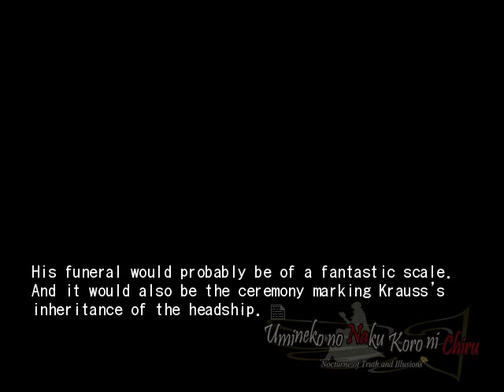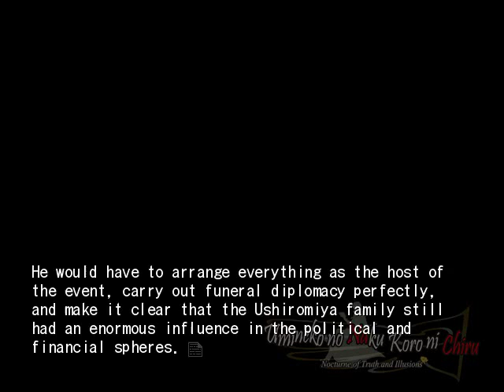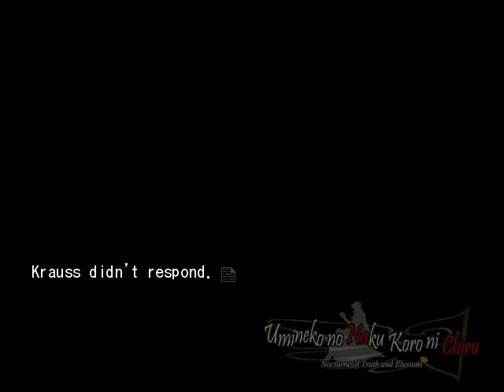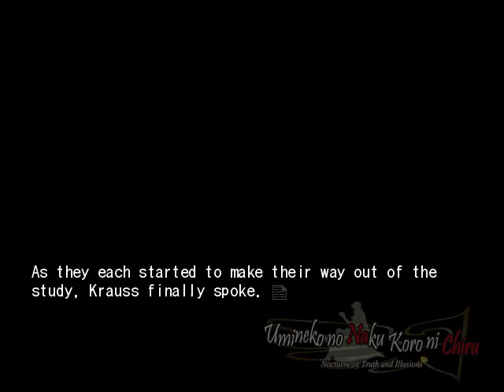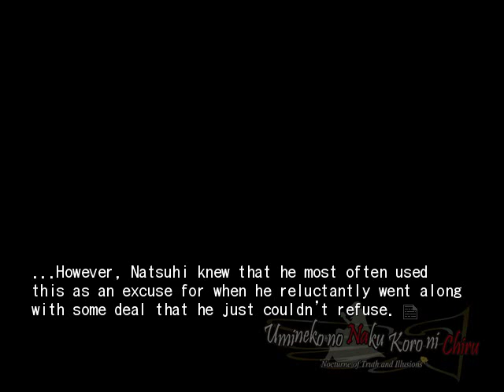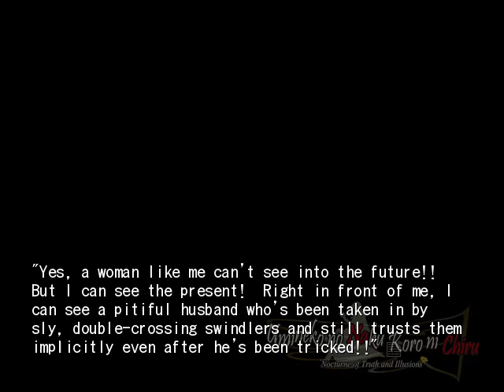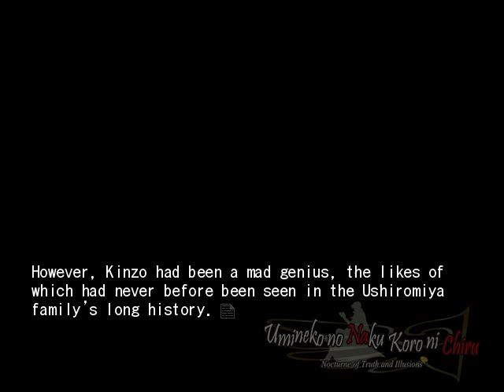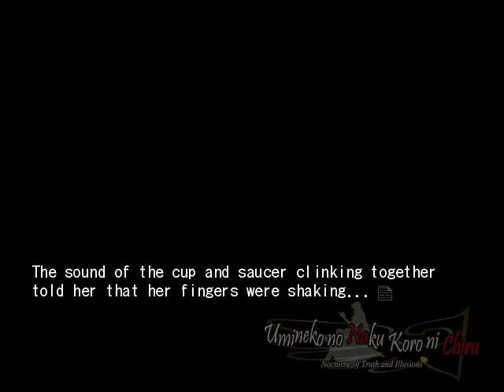EPISODE 5 PT1